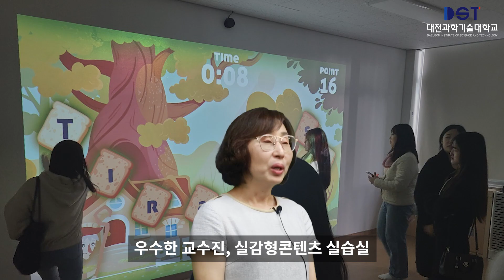DST 키워드인터뷰 - 유아교육과